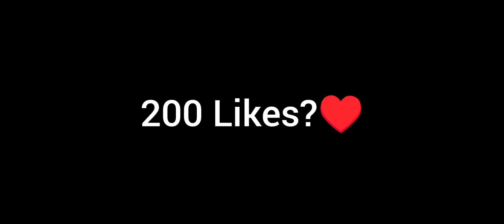76.000🏆🔥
if you enjoy like&sub ❤️

rzm64,zhar,sanji,yde,physic,highlights,trickshots,Mortis,Mortis bs,epic games,1250 kupa,1300
türkiye rekoru,türkiye 1.liği,en iyi mortis,the best mortis,best games,,meben,cryingman,lapsa
mago21,bobby bs,patchy brawl stars,spenlc,trebor,scared,masters,solo powerleague,skins,mechamortis
montage,funny montage,50k,60k,70k,80k,mortis guide,mortis tips,türkiye,germany,